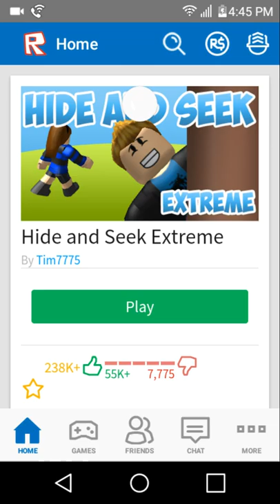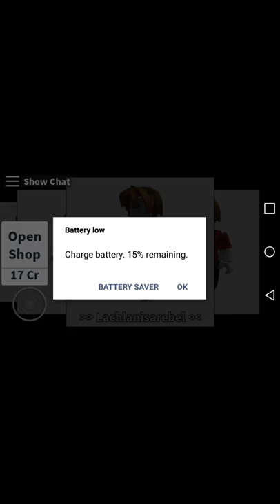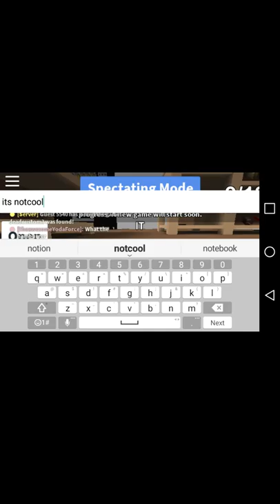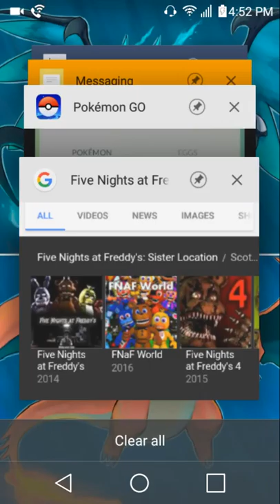Hide and seek lets play part 2